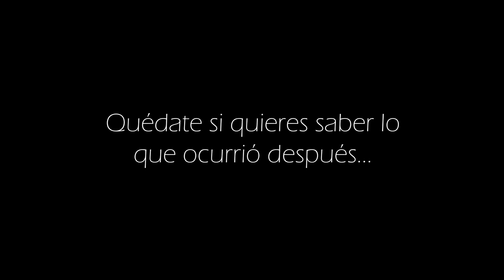ME OPERAN DE LA LESIÓN / ASÍ HAN SIDO MIS PRIMEROS DÍAS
The Titan culturista y modelo es operado del tendón del biceps tras su terrible lesion y sus primeros días.

🔸 G U Í A S   E N T R E N A M I E N T O

* Con el código TITAN tendrás un 10% dto en todas las compras.

🔺 Contacto profesional, entrenamientos y nutrición online.

📚 Graduado en Ciencias de la Actividad Física y el Deporte, personal trainer certified by NSCA

CAMARA SONY ALPHA 6500
OBJETIVO 10-18
OBJETIVO 18-105
CAMARA SECUNDARIA COMPACTA
Mis micrófonos

➡️Decoración SET UP

Tiras led
Bombillas led colores
Lamparas led